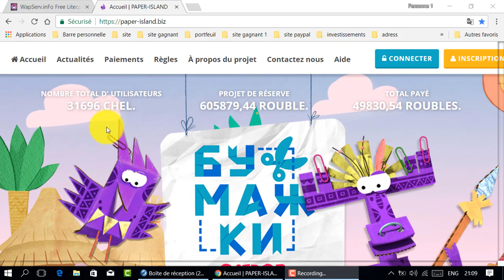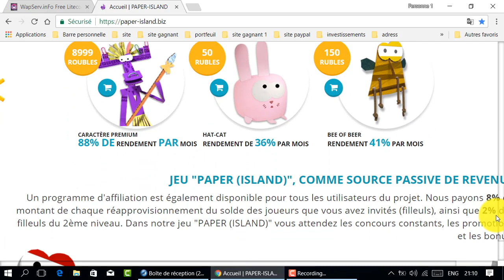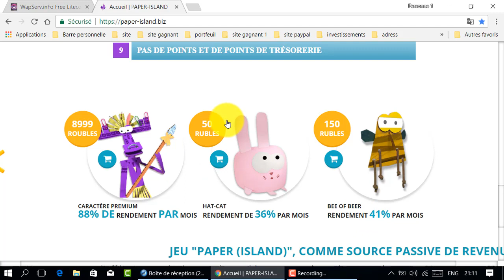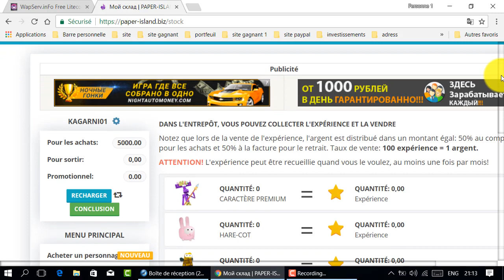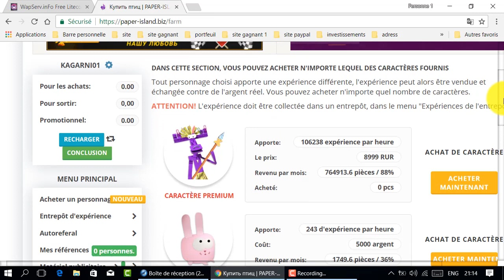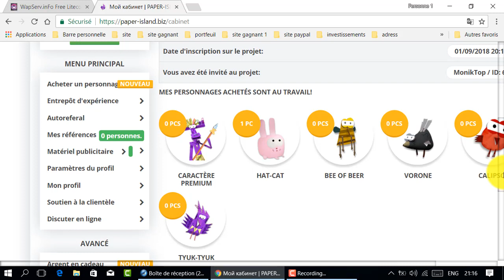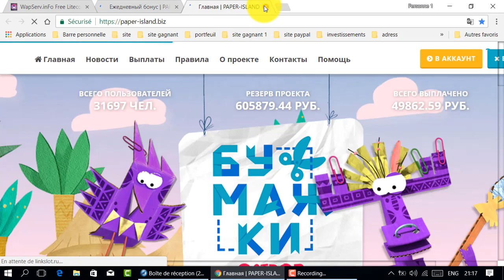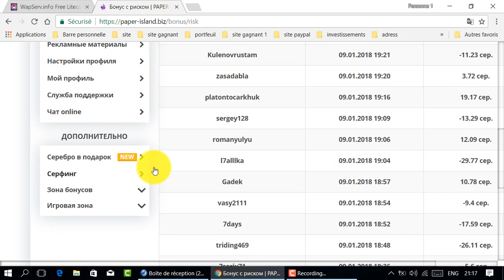ربح الروبل 2018 🎈موقع رائع بميزات رهيبة يعمل منذ 30-07-2017 إستغل الفرصة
موقع صادق لربح الروبل الروسي
المواقع الربحية .
ربح الدولار .